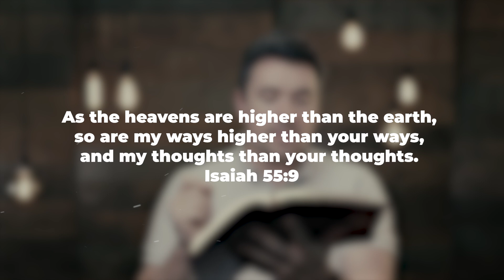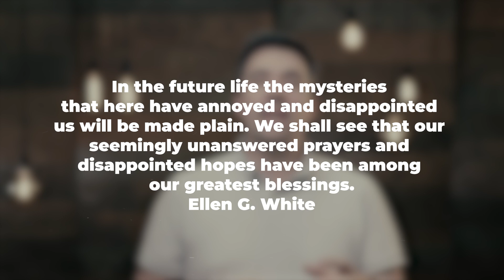November Devotional Challenge: Daily Devotional with maranatha. November 9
Join us for the November Devotional Challenge as we spend 30 days digging deeper into the Word of God with the Maranatha devotional book. Follow along here:

Each day we’ll explore scripture in a new way and get closer to understanding God’s promises and His plan for you. Whether you want to grow in your walk with Christ or just need encouragement in your faith, this devotional series is for you! Let’s grow together, one day at a time, as we find power and peace in God’s Word.